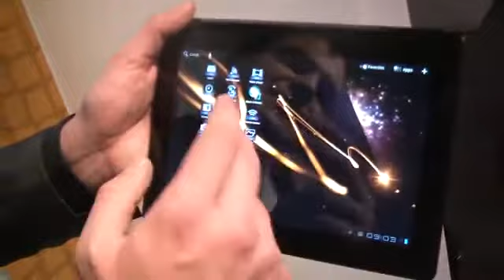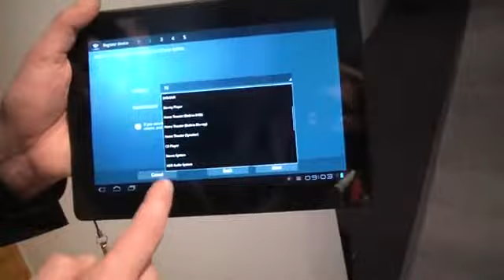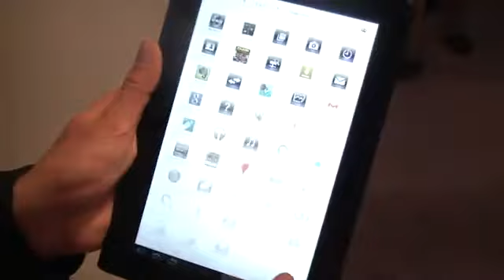Sony Tablet S YouTube2